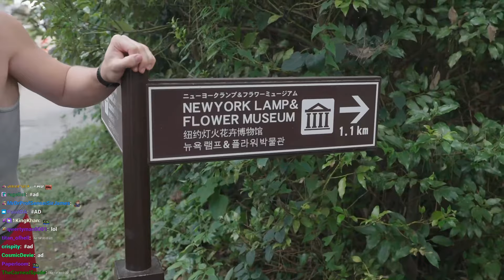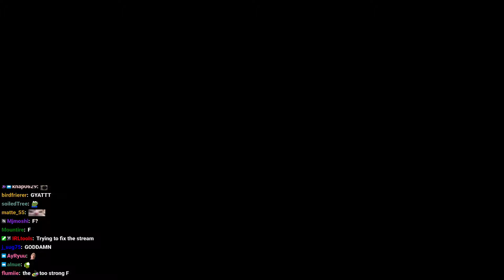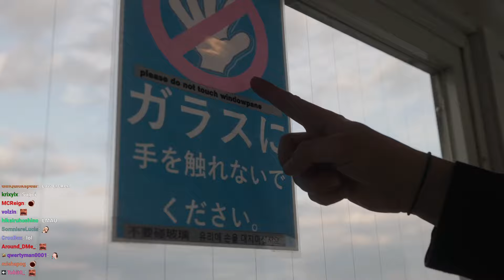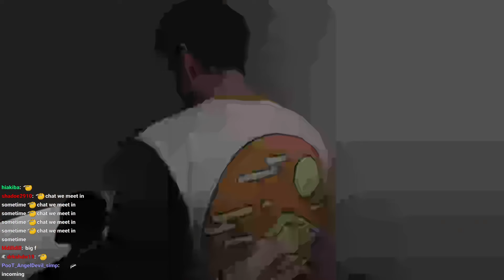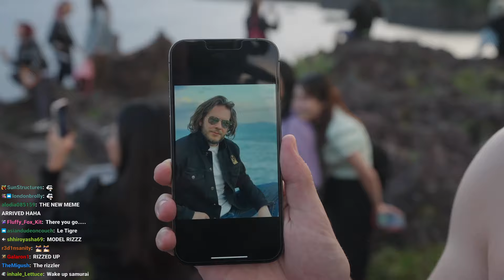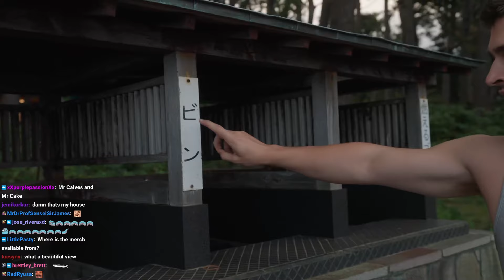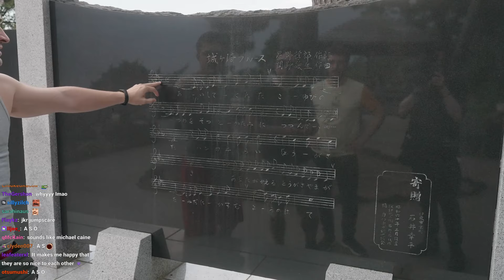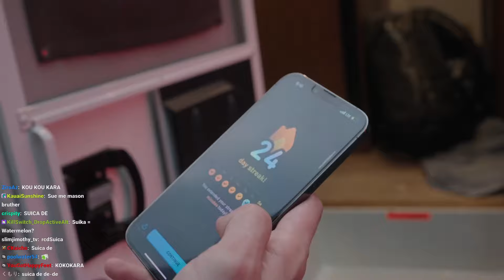Enjoying the Sunset with the Boys